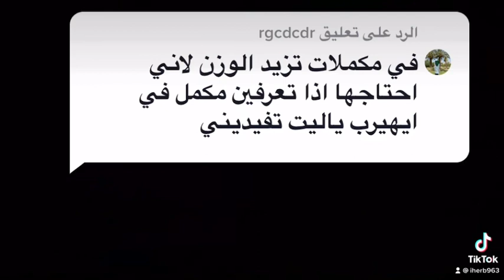مكملات تزيد وزن الجسم ??!